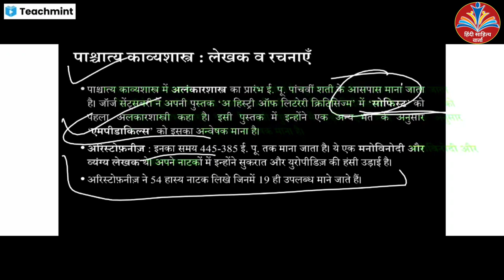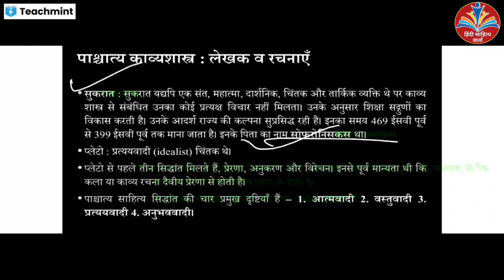LT COMMISSION|| PASHCHATYA KAVYASHASTRA।। पाश्चात्य काव्यशास्त्र || HP PGT COMMISSION